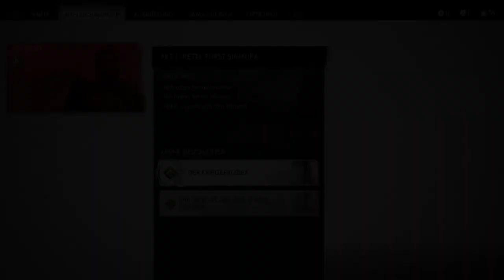Ghost of Tsushima #03 Der erste Anführer PS4 Pro Gameplay